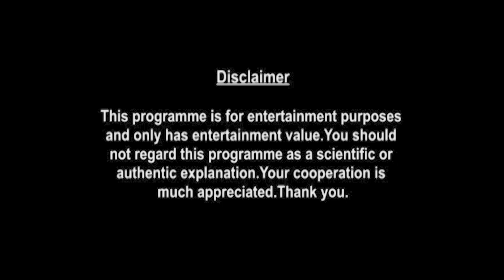Scorpio Horoscope | September Monthly Horoscopes 2020 In Hindi | Preview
monthly-horoscope/

shop/astrology-services/whats-my-moon-sign/

Here is your September Monthly Horoscope. In this video we will be covering your